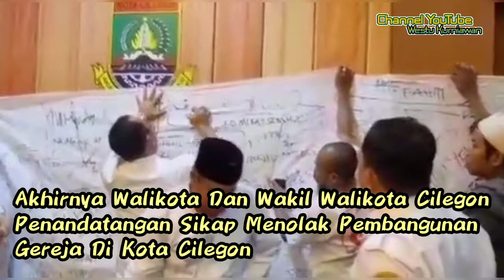Terbaru, Walikota Cilegon Tanda Tangan Penolakan Pembangunan Gereja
Masa aksi penolakan pembangunan gereja menggeruduk kantor Walikota Cilegon dan melakukan Tanda Tangan Penolakan Pembangunan Gereja, masa mendesak walikota dan wakil walikota menandatangani penolakan di kain putih.